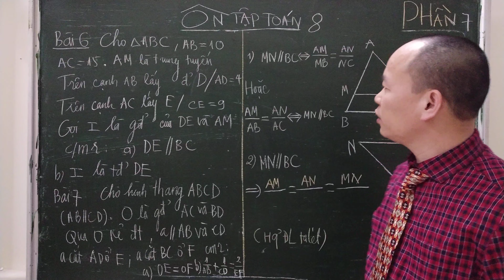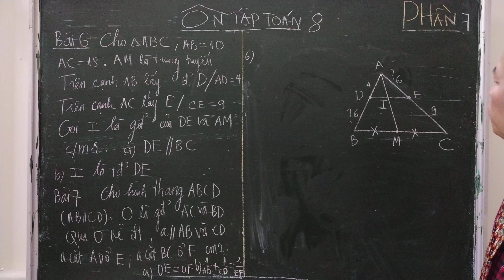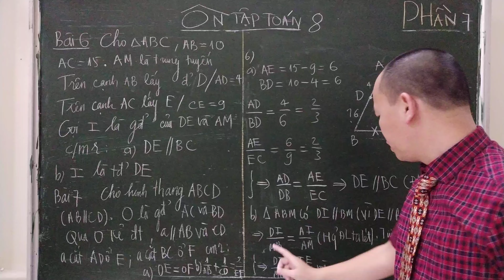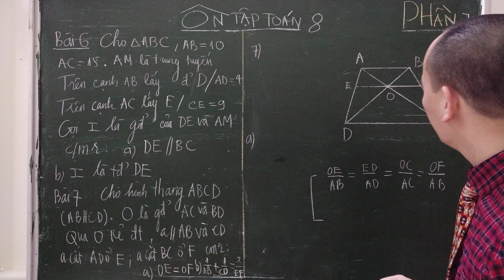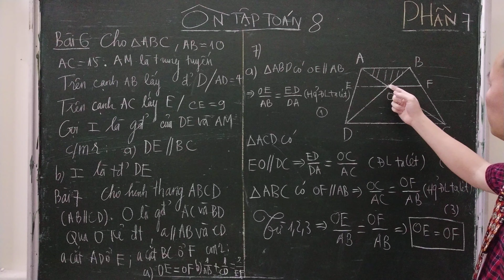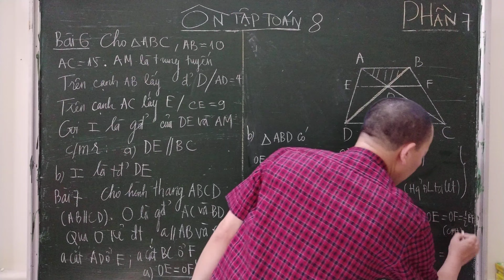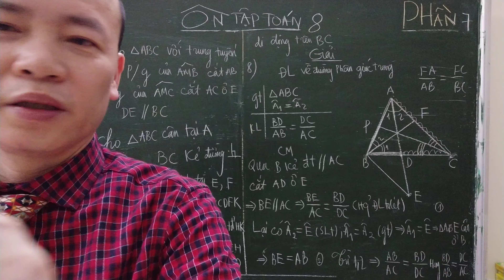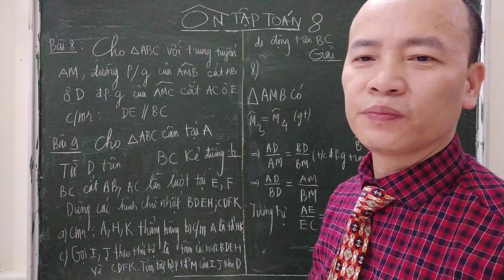Ôn tập toán 8 trong thời gian nghỉ dịch (p7)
Ôn thi ĐHQG:Ôn tập toán 8 trong thời gian nghỉ dịch (p7)